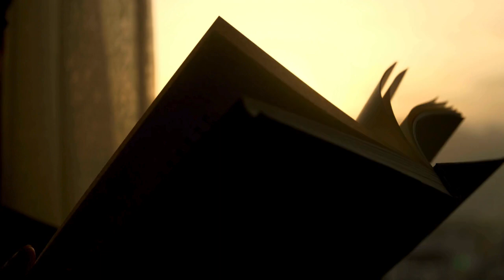What Readers are Saying About The Monkey Island Murder by Rosalind Barden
Synopsis -
A Tourist Trap Full of Crazy Monkeys…and Murder!
Sure Sparky’s boss Bookie is a crook, but he’s no murderer! Eleven-year-old, plucky amateur super-sleuth Sparky stops at nothing to convince the police that Bookie was framed for the murder at Monkey Island, a ratty old tourist trap in downtown Los Angeles, 1932.
And on this, the worst day of her life, Sparky must also survive going back to school and the principal’s office. Sparky just can’t keep out of trouble, so her school volunteers her for a law-and-order internship with top cop Mug and grumpy Detective Bernie. Will the station’s resident police bunny accidentally provide Sparky with an important clue?
Meanwhile, back at the Creepy House mansion, Sparky’s home, one-time silent movie star Tootsie and her assistant Gilbert, aka the goblin, are in a tizzy preparing for the audition that could bring back Tootsie’s career. But will Sparky’s detecting antics disrupt her guardian’s big break?
Sparky even considers grave digging to find clues to help Bookie. . . . But even if he’s freed from jail, with Prohibition on its way out, will Bookie need to figure out a new line of work?
Crime-solving is a lonely business, but thankfully, Sparky still has Tootsie’s stuffed pet leopards for company. It’s all that and a barrel of monkeys in Sparky’s next adventure.
"Monkey Island Murder is a captivating read that promises—and delivers—both chills and chuckles.” —Laurie Buchanan, author of the Sean McPherson crime thriller novels
“The Monkey Island Murder” is the third novel in the award-winning “Sparky of Bunker Hill Mystery” series. This 1930s cozy noir historical mystery series with a sense of humor also includes “The Cannibal Caper” and #1 Amazon New Release, “The Cold Kid Case.”